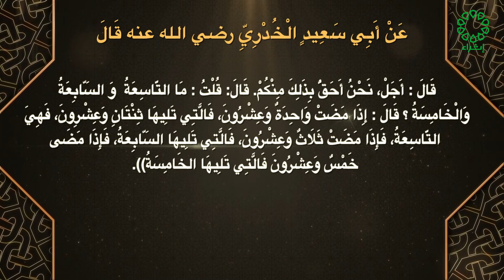صحيح مسلم تاريخ الحلقة 25 : 4 : 2022